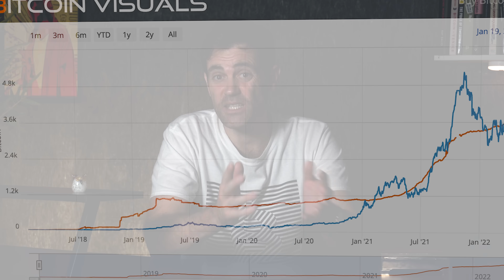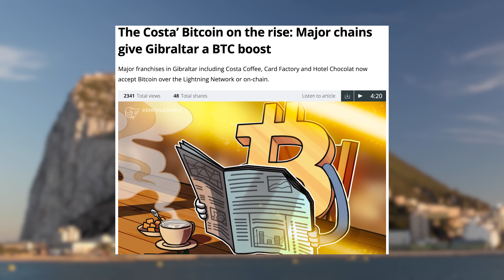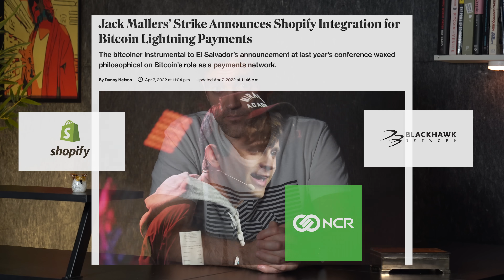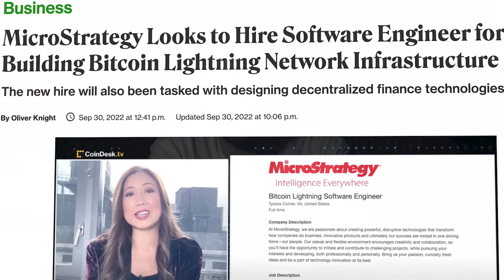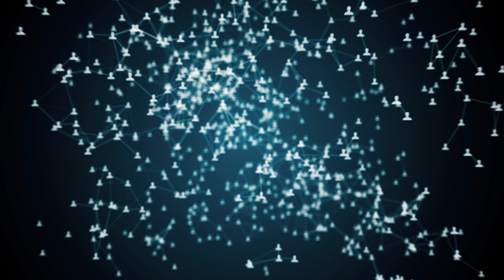Crypto Market Update: Bitcoin Lightning ⚡️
📺Essential Videos📺